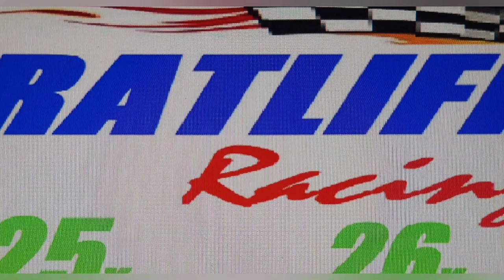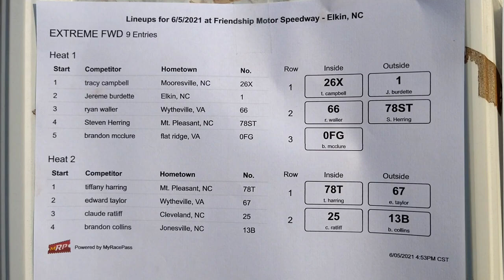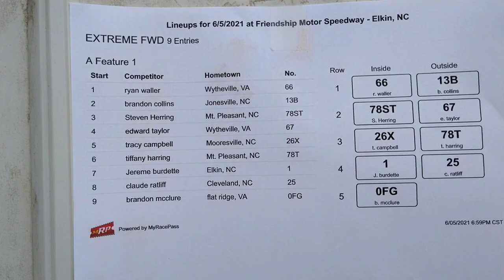Good Hard Racing in the 25x and 26x SCDRA EXTREME FWD UCAR HORNETS.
Teammates Have a good Battle for the same spot, Rubbing is Racing.